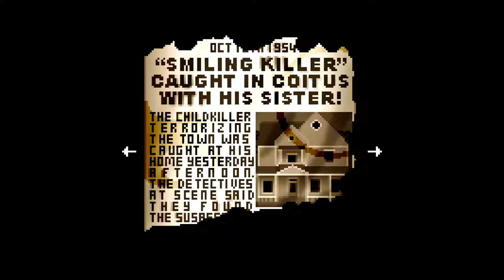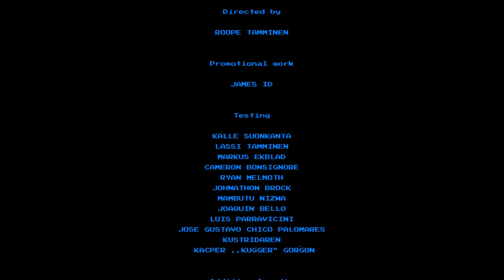Lakeview Cabin Collection [7] RIP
Yeah, I don't think I would have been able to beat that without resorting to a walkthrough for that game.